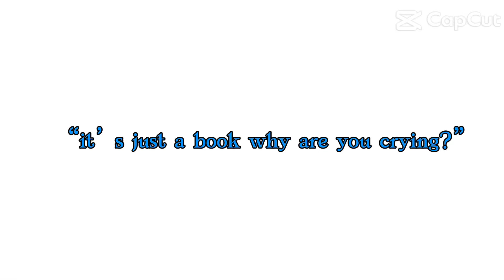“Just a book? Nah.”